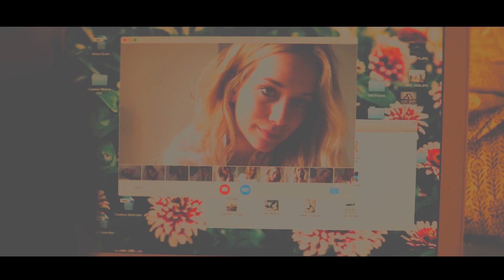Joe & Beck | it was the last thing we ever did together.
"you wrote the story"

Please use headphones and watch in hd if you can.

So here i am with another Joe and Beck edit this tv series was so amazing that i felt like i had to do one more (but ill probably do more in the future)as always i hope you liked the video  if you did a like would be amazing,also would be cool if you could check out my channel and help me out by giving me feedback on my other videos:)

Fandom: YOU

Song : Saturn by Sleeping at Last